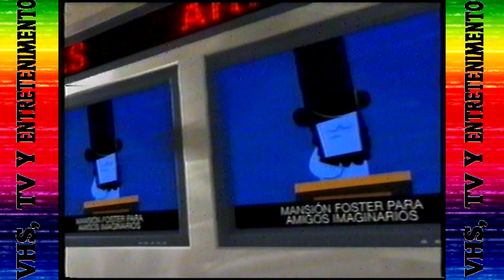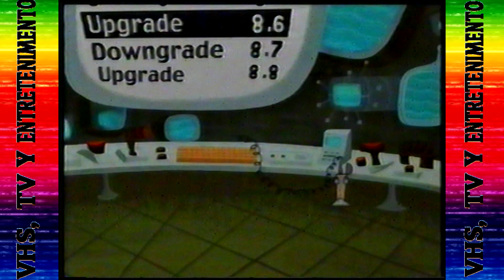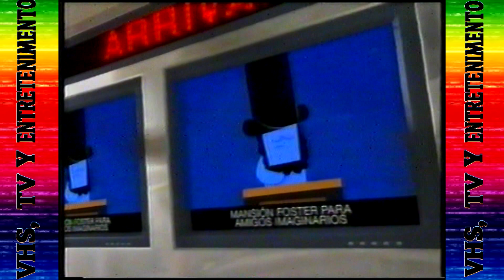Tandas Comerciales - Cartoon Network Argentina (Enero 2007)(10)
Extraído de VHS LP Enero 2007